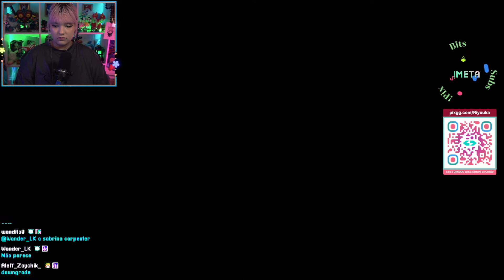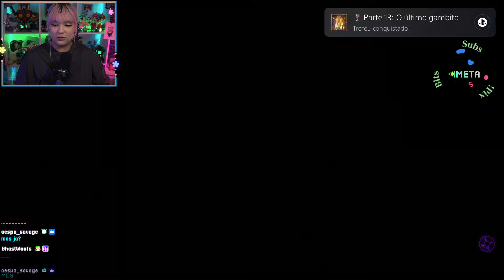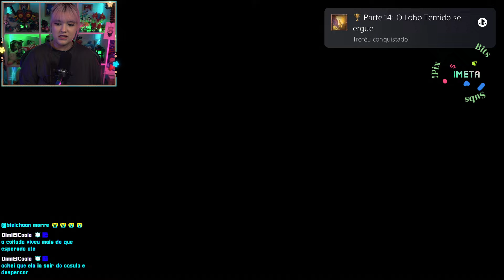Riyuuka jogando Dragon Age: The Veilguard #13 ~FINAL